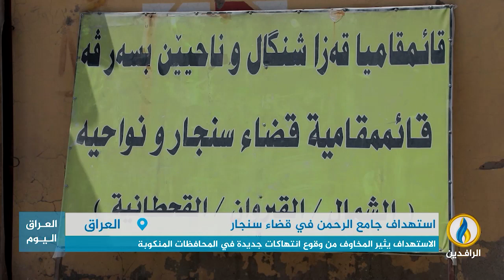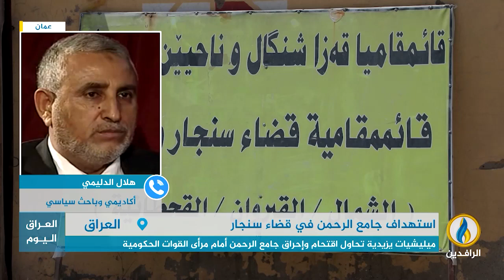مداخلة هلال الدليمي بشأن محاولة الميليشيات اليزيدية حرق جامع الرحمن في قضاء سنجار بمحافظة نينوى